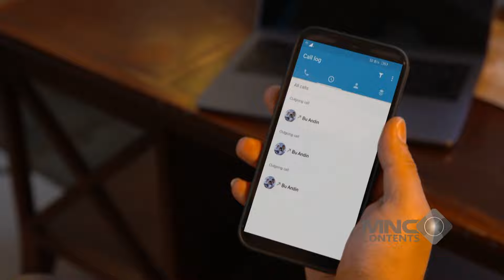ELSA BOCORIN RAHASIA PAPA ALDEBARAN KE REYNA! - IKATAN CINTA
elsa bocorin rahasia papa aldebaran ke reyna!